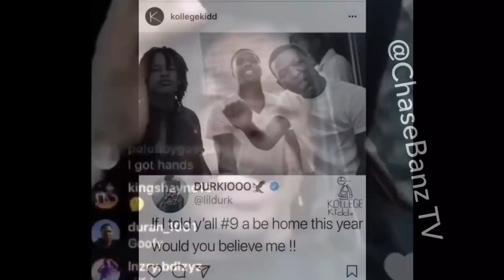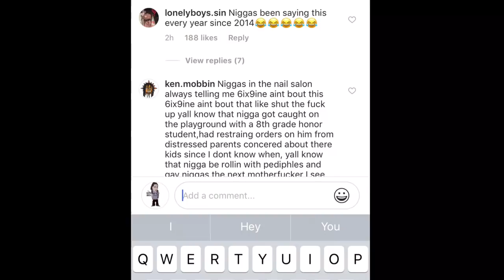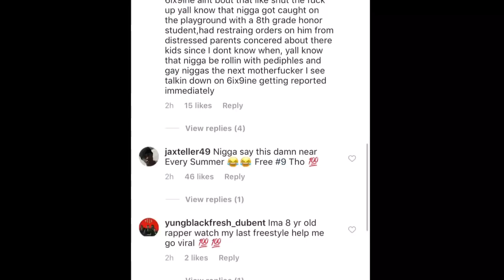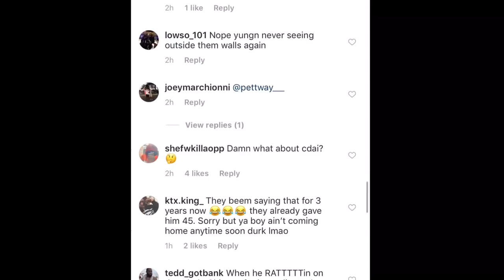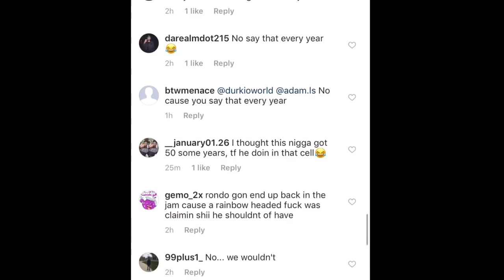Fans Reaction To Lil Durk Saying RONDONUMBANINE Coming Home & “Snap Dogg” wanna Box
Chicago News

(Clout TV)